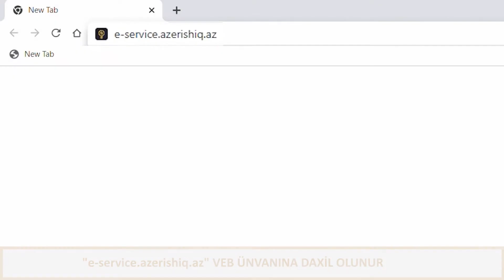Elektrik təchizatı sistemlərinin layihələndirilməsi və quraşdırılması